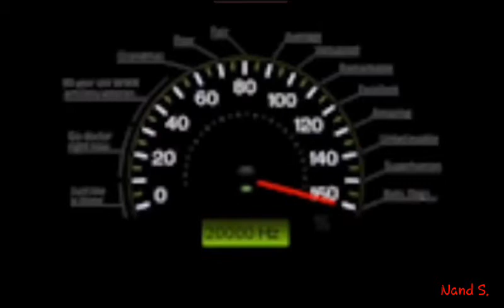Playing with your mind😱!! The Ultimate earphone test😇!!!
Please dont forget to put the earphones on!!!

This is a video about testing ur earphones. This video will play woth your mind. Just remember to read the captions.

Now if you have come thus far, please share and subscibe.